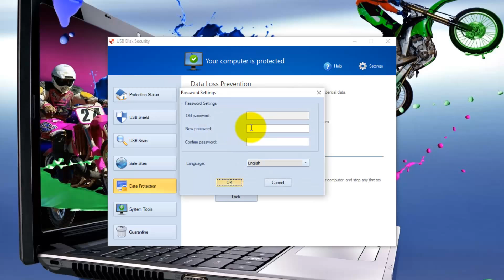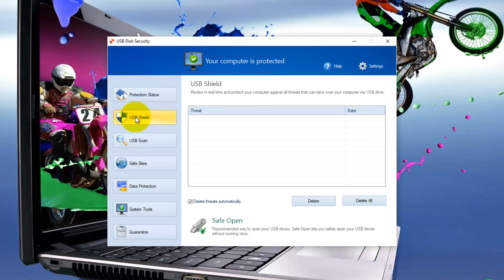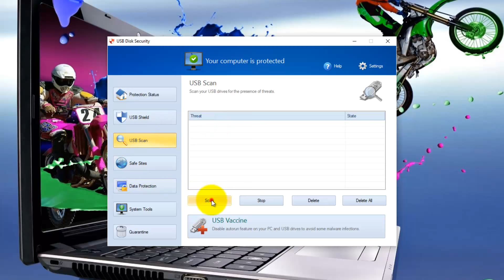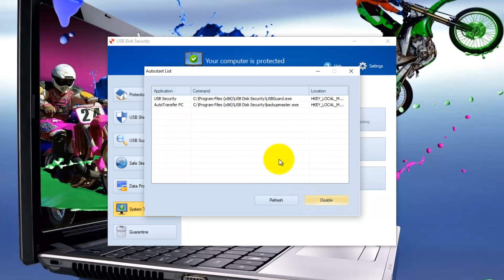USB Disk Security 6.6.0.0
USB Disk Security 6.6.0.0   Tutorial